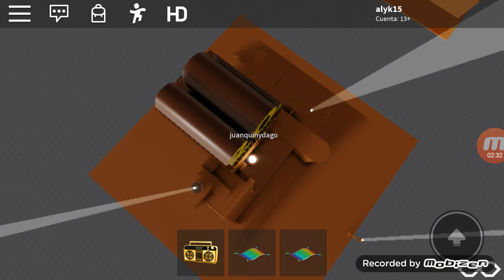20th Century Fox Logo History